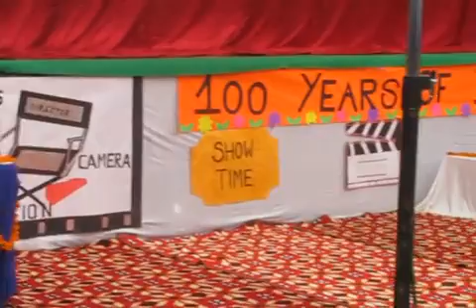Sh. B.K. Chabra Chairman Adharshila Sen. Sec. School Rajpura Words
Sh. B.K.Chabra Chairman say some words about Maharani Parneet Kaur Foreign State Minister India and MP from Patiala Rajpura Punjab India

9th Annual Day Celebration and Celebrating 100 Years of Indian Cinema by Adharshila School Rajpura

Vedio recording and save by Dharamvir Nagpal